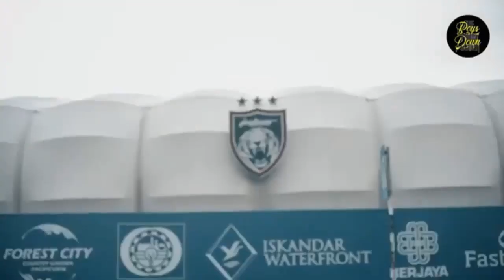Ayuh rakyat Malaysia, anda sudah bersedia utk musim baru. JDT bak hang.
JDT musim 2020.